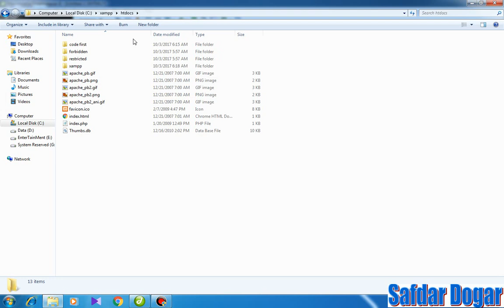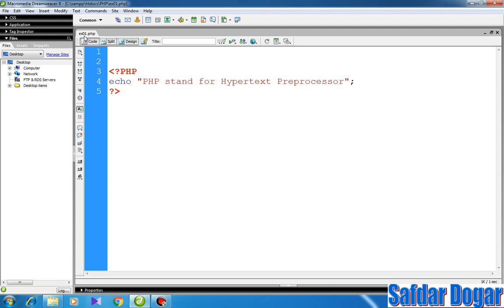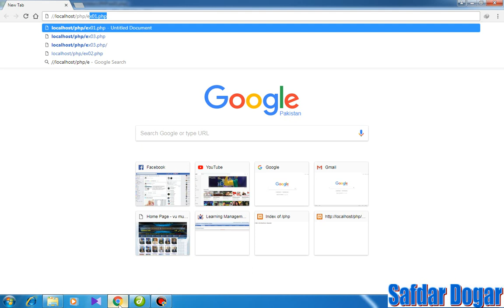PHP Tutorial for Beginner - 2 - Introduction to PHP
In This Video We Learn  Introduction to PHP
This course is designed for beginners, but covers most of the typical concepts.PHP beginner tutorial

php tutorial for beginners
php  tutorial for beginners step by step
php for beginners
learn php from scratch
learn php from beginner to advanced
best php tutorial
php beginner projects
learn php step by step
php tutorial youtube
php learning for beginners
php tutorial point pdf
php tutorial for beginners full pdf
php basics for beginners
learn php from beginner to advanced pdf
php mysql tutorial for beginners
learn php programming from scratch
php crud tutorial for beginners
php tutorial for beginners in hindi
php tutorial for beginners pdf
php notes for beginners
learn php from beginner to advanced free
php tutorial hindi
beginner php and mysql tutorial
php composer tutorial for beginners
php basic tutorial for beginners
php lessons for beginners
best php tutorial for beginners
php tutorial for beginners with examples
php guide for beginners
php tutorial in hindi for beginners
best php video tutorial
php tutorial for beginners full in hindi
php api tutorial for beginners
php simple programs for beginners
php website tutorial for beginners
php sample program for beginners
introduction to php
php lecture notes pdf
php intro
introduction to php pdf
php introduction in hindi
introduction to php in hindi
introduction to php in web technology
introduction to mysql in php
introduction to php programming
introduction to php and mysql
introduction to object oriented programming in php
intro to php for web development
php language introduction
php programming introduction
php basic introduction